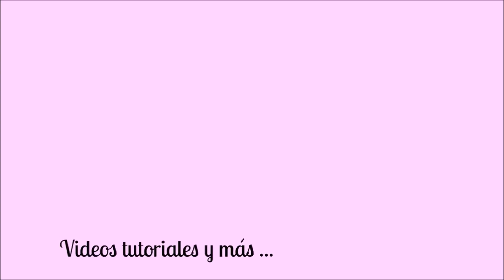Como hacer calabazas en pasta fria o foamy moldeable